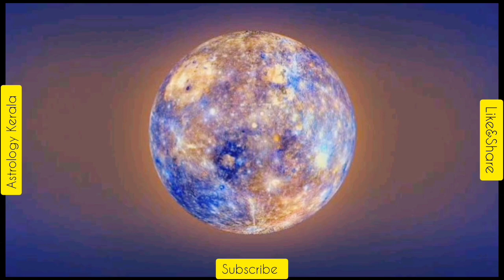Horoscope |17/02/2023| മഹാസമ്പന്നയോഗം